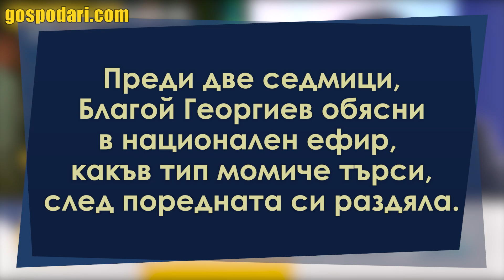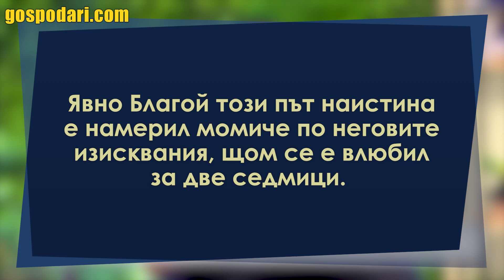БЛАГОЙ ГЕОРГИЕВ ОТНОВО НЕ УСПЯ ДА СЕ ВЛЮБИ В МОМИЧЕ БЕЗ КОРЕКЦИИ